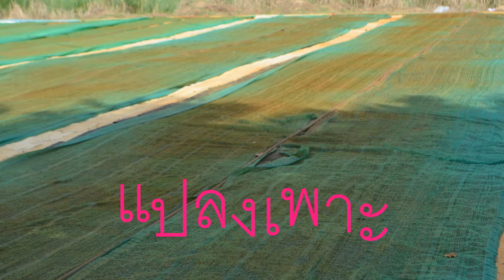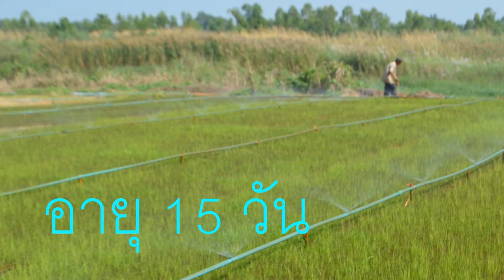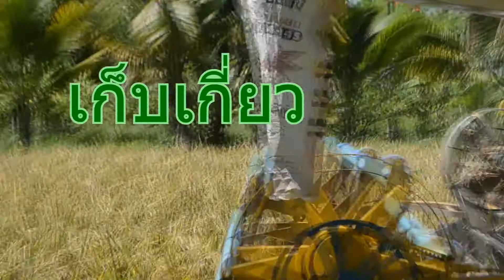กว่าจะมาเป็นข้าว ไรซ์เบอรี่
ส่วนใหญ่การบริโภคข้าวสารปัจจุบัน รับรู้จากคำโฆษณา ไม่มีใครรู้กระบวนการผลิตข้าว วันนี้ เราจะให้ทุกคนได้รับรู้กระบวนการผลิตทุกขั้นตอน เพื่อสร้างความมั่นใจ ให้กับผุ้บริโภคว่า กว่าจะมาเป็นข้าวดี ๆ เป็นอย่างไร เราคือกลุ่มชาวนา อยากให้ทุกคนได้กินข้าวดี